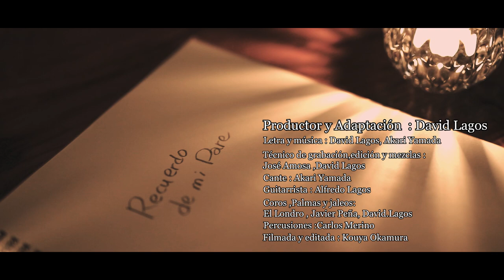【MV】RECUERDO DE MI PARE (bulería) /Akari Yamada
flamenco Cantaora ﾌﾗﾒﾝｺ歌い手　Akari Yamada　山田あかり
楽曲情報
¨RECUERDO DE MI PARE¨
歌：山田あかり
ﾌﾟﾛﾃﾞｭｰｽ、編曲　ﾀﾞﾋﾞ・ﾗｺﾞｽ
作詞作曲  ：ﾀﾞﾋﾞ・ﾗｺﾞｽ 山田あかり
ｷﾞﾀｰ：ｱﾙﾌﾚｯﾄﾞ・ﾗｺﾞｽ
ｺｰﾗｽ,ﾊﾟﾙﾏ,ﾊﾚｵ:ｴﾙ・ﾛﾝﾄﾞﾛ/ ﾊﾋﾞｴﾙ・ﾍﾟｰﾆｬ/ﾀﾞﾋﾞ・ﾗｺﾞｽ
ﾊﾟｰｶｯｼｮﾝ：ｶﾙﾛｽ・ﾒﾘｰﾉ
録音、ﾐｯｸｽﾀﾞｳﾝ：ﾎｾ・ｱﾓｻ/ﾀﾞﾋﾞ・ﾗｺﾞｽ

04 RECUERDO DE MI PARE (bulería)
Letra y música, David Lagos, Akari Yamada

UN ANILLO DE ORO
QUE ERA MI MEJOR TESORO  (BIS)

MI PARE ME DIJO A MI
MAS CORRE EL GALGO QUE EL MASTIN
Y SI EL CAMINITO ES LARGO
MAS CORRE EL MASTIN QUE EL GALGO
QUE ME ANDARA YO DESPACIO

NO LLORES ME DIJO NO ME LLORES MAS
RENACERE EN LAS ESTRELLAS DEL CIELO
Y EN LAS OLITAS DEL MAR

NO QUIERO VERTE LLORAR
NO LLORES POR MI
CIERRA LOS OJOS Y ME VERAS
SIEMPRE ESTARE JUNTO A TI

SEÑOR CIRUJANITO DESENGAÑEME
Y DIGAME SI A MI PARE LO VUELVO YO A VER

¡QUE PENA ME DA DIOS MIO!
QUE SE ME FUERA MI PARE
CON LO QUE MI PARE HA SIO

04 父の思い出（ブレリア）

金の指輪は
父の思い出
私の一番の宝物

父は私に言った
マスチフよりグレーハウンドのほうが早く走る
でも　長距離なら
マスチフのほうが有利だ
父は私に言った
だからゆっくり歩けばいい

泣かないで　どうかもう泣かないで
空の星になって
海の波になって
生まれ変わるから

泣き顔は見たくない
私のために泣くのはおやめ
目を閉じれば会えるよ
いつでも一緒にいるから
もうお前の泣き顔は見たくない

お医者様　嘘だと言ってください
もう一度父に会えると言ってください

神様　何という悲しみ
父は逝ってしまった
あんなに素晴らしい父だったのに

あかりの歌い方ビデオダイジェスト動画一覧

カンタオーラアカリHP

あかりの歌い方ビデオ購入リンク

フラメンコステップ凄い👍💃🏻オレ‼︎